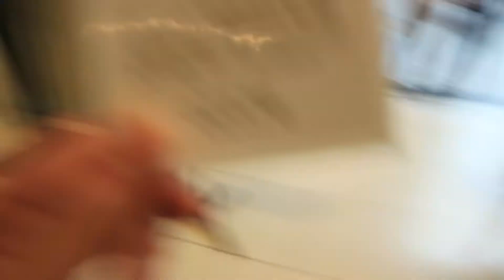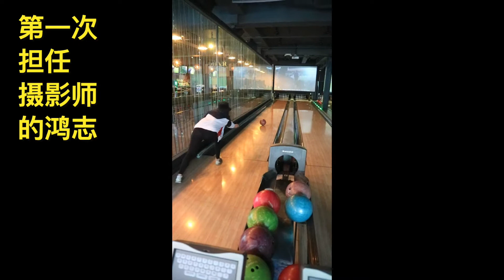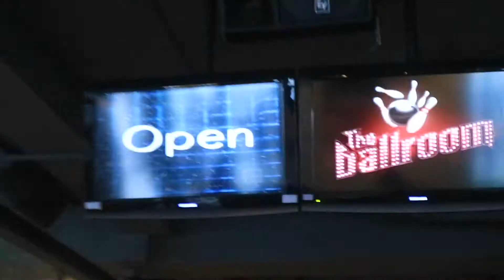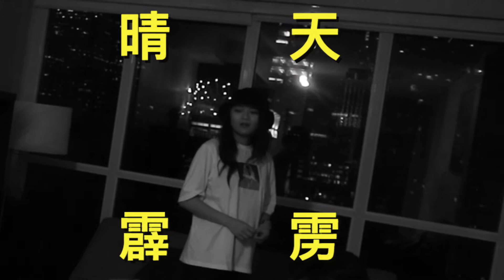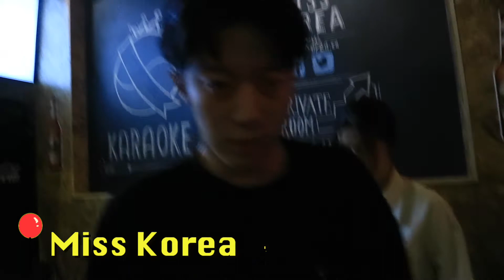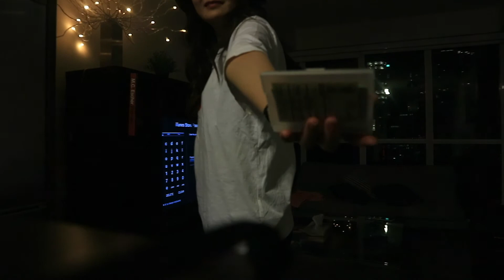一起去多伦多VLOG 2018: 钱包丢了! | Brunch | 保龄球 | 韩国烧烤 | 早茶 | Chloe 小雨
放假啦！和朋友临时组织了一个说走就走的多伦多之旅。可以说是这次收获非常多：除了张了两公斤肉也学会了要好好保管自己的钱包！当然，也做了一个比较勇(后)敢(悔)的举动。。。懂的人都懂嘿嘿

以下是我们去过一些值得推荐的餐厅～
📍PAI 泰餐
18 Duncan St, Toronto, ON M5H 3G8

📍The Alley 奶茶
5 St Joseph St, Toronto, ON M4Y 0B6

📍Daldongnae 韩国烧烤
6034 Yonge St, North York, ON M2M 3W5

我们住的Airbnb超级干净，去那里都挺方便。可以住6个人：两个双人床和一个可以躺两个人的沙发床。房主也很和善，亲自给我们送钥匙。